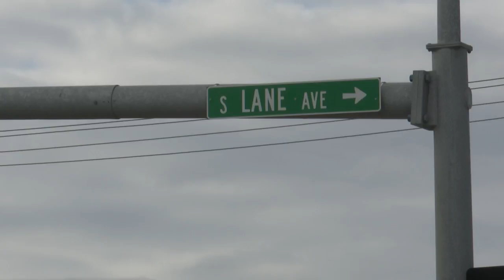Deceased man identified following East Helena incident